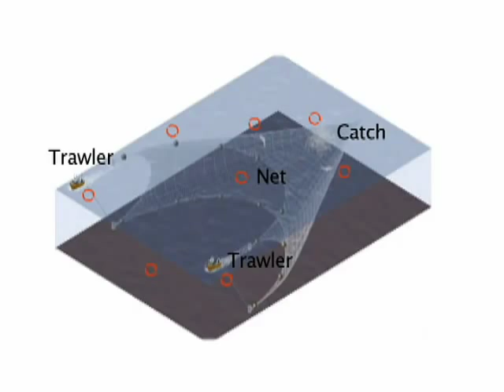Herring Hazards | National Geographic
Wild Chronicles dives into a big fish story. While the fish themselves may not be large in size, a herring's importance as a source of food in the ocean is bigger than people know. Conservationists fear fishermen may be depleting this marine resource and hope they can do something about it.